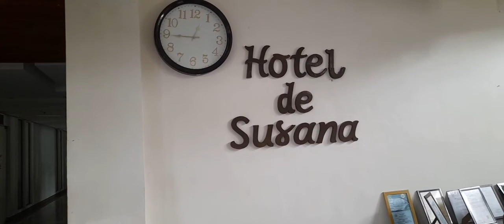WOW ANG GANDA NG HOTEL NA ITO...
A place to stay with our International Teams to compete in BYDL INTERNATIONAL YOUTH BASKETBALL CHAMPIONSHIP